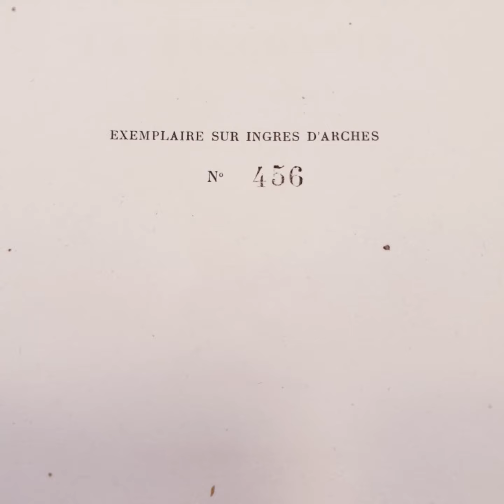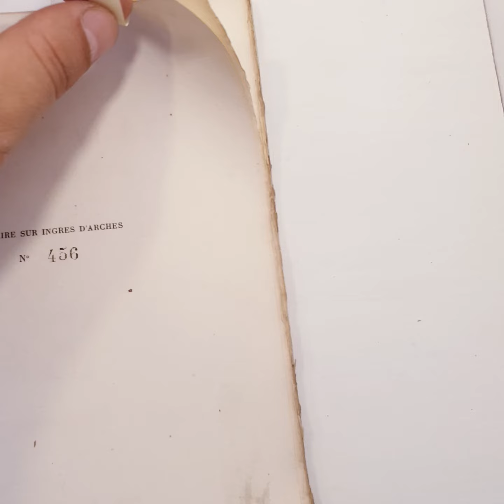4753 - LE CENTAURE - LA BACCHANTE / De Guérin Maurice / Paris, Aubry, 1943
De Guérin Maurice - LE CENTAURE LA BACCHANTE -
Paris - Aubry - 1943
in 16° - Brossura editoriale, piccola illustrazione al piatto anteriore, pagine XXIII, 60, indice. Prefazione di Remy De Gourmont. tiratura di soli 150 esemplari.